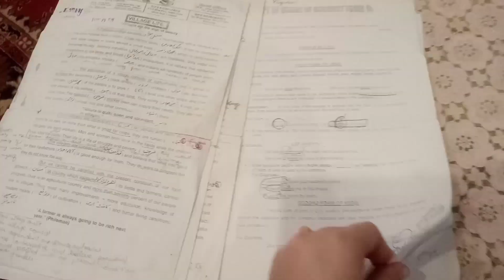kips Essay PDF file || for matric & Fsc students